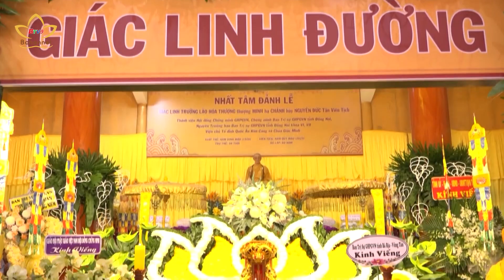Đồng Nai: Trung ương Giáo hội viếng tang Trưởng lão Hòa thượng Thích Minh Chánh | Bchannel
Ngày hôm qua ngày 19/12, chư tôn giáo phẩm Hội đồng Chứng minh, Hội đồng Trị sự GHPGVN; các Ban, Viện, Văn phòng II TƯGH đã đến tổ đình Quốc Ân Kim Cang, tỉnh Đồng Nai viếng tang cố Trưởng lão Hòa thượng Thích Minh Chánh, Thành viên HĐCM vừa viên tịch.